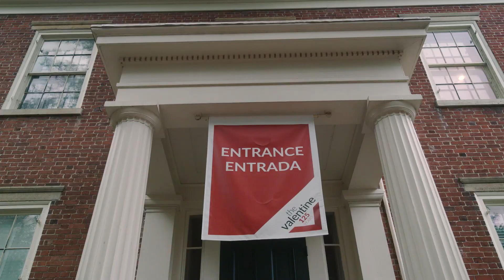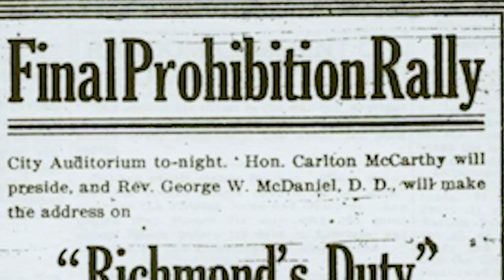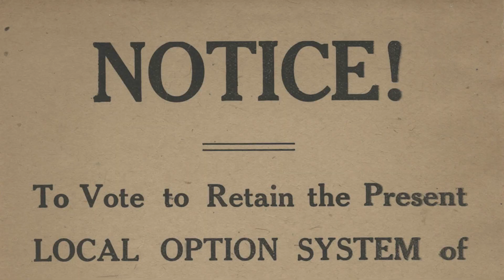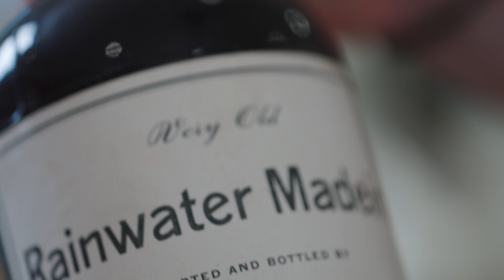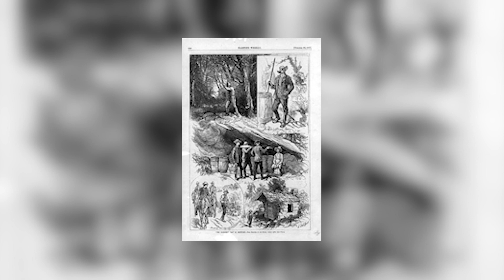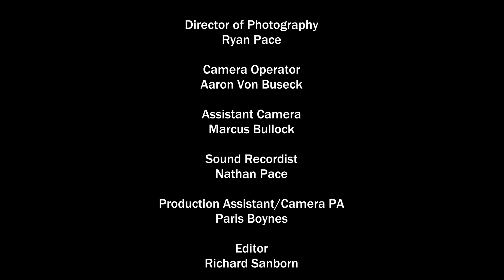Madeira Bottle and Speakeasies | Hidden History with Brian Bullock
In this episode, Brian Bullock stops by The Valentine (@theValentineRVA ) to see their collection of  Virginia prohibition era artifacts, specifically to discover hidden history behind the Madeira bottle.

Learn more about The Valentine collection at thevalentine.org